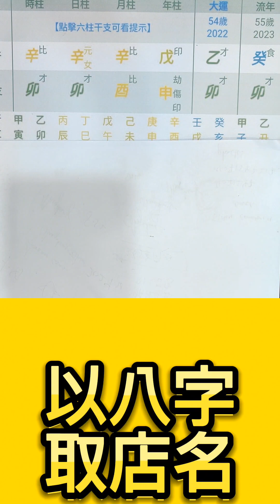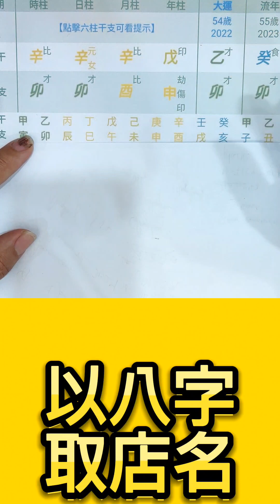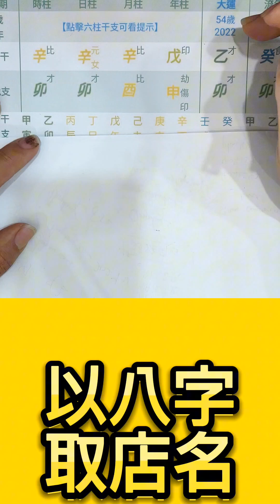以八字取店名